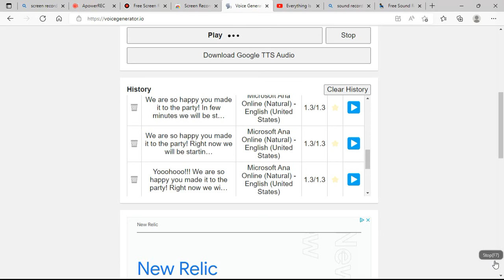VideoShow 8 20 2022 10 27 00 PM